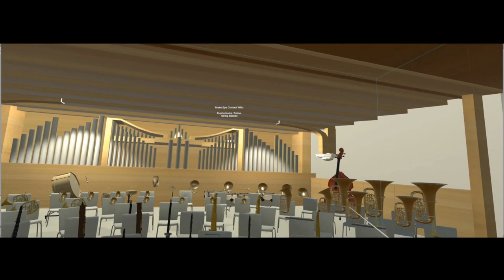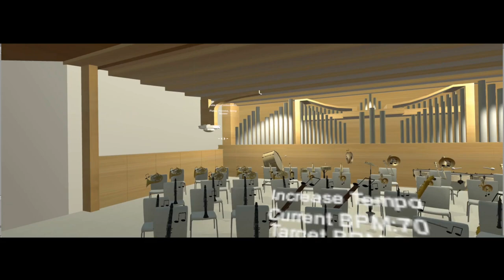Use of haptic baton in virtual reality for instrumental music conductor training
This video demonstrates the research paper "Assessing the Role of Virtual Reality with Passive Haptics in Music Conductor Education: A Pilot Study" by Barmpoutis, A., Faris, R., Garcia, L., Gruber, L., Li, J., Peralta, F. and Zhang, M.,  published in the 2020 Human-Computer Interaction Conference.

Credits:
The instrumental music is from the 1st Suite for Military Band in E-Flat Major, Op. 28 No. 1 (1909) Gustav Holst, performed live by the University of Michigan Symphony Band on February 3, 2017 at Hill Auditorium, University of Michigan, Ann Arbor, MI. Conductor: Michael Haithcock. Recorded by Dave Schall and Cory Robinson.